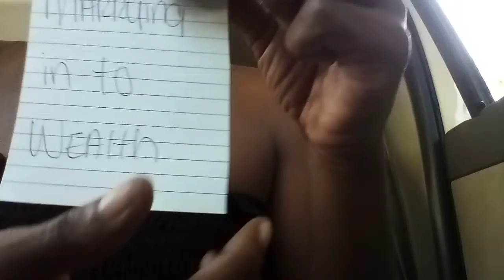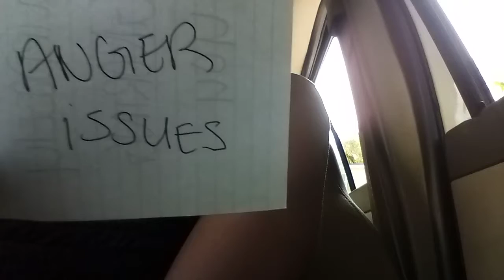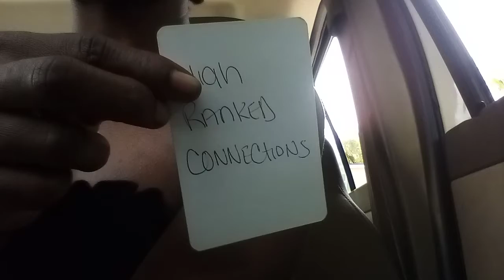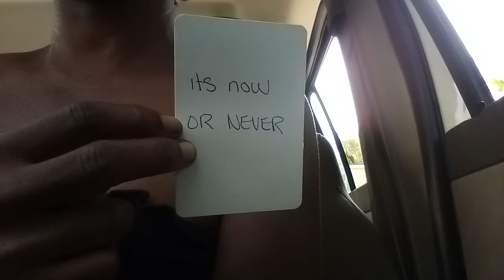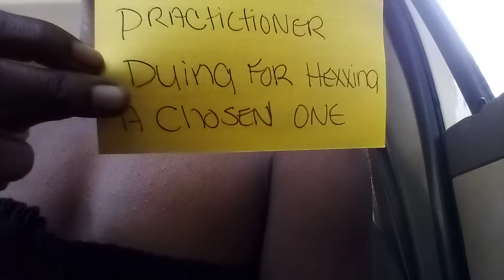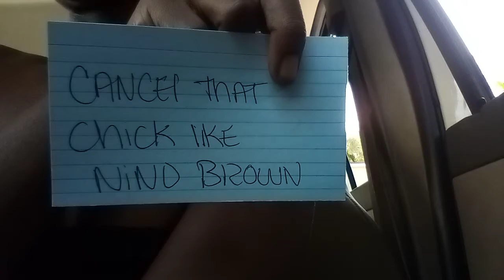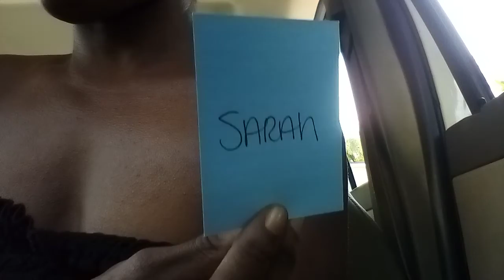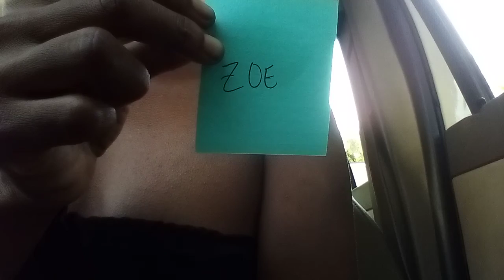👂🏾 TAROT Tea with Mii 🧘🏿‍♀️🎯🧿🗣️🔮✨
not all messages will resonate for everyone so please take the intuitive nudge to know which messages are for you namaste. all cash app donations can be sent over to  $UniquelyDivineTarot I do not do personal readings at this time.